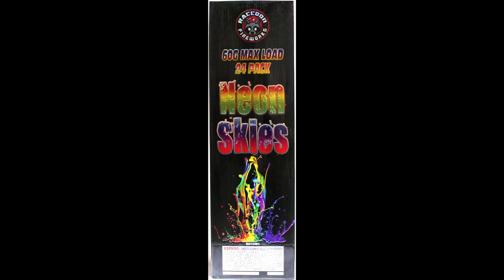Raccoon - Neon Skies (canister shells)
6 shell demo of Neon Skies by Raccoon Fireworks.